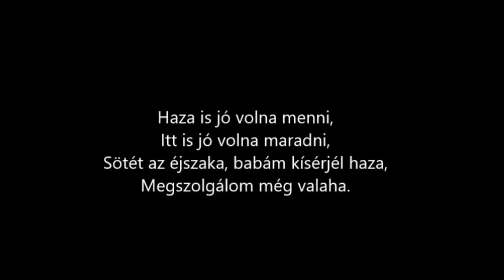Haza is jó volna menni